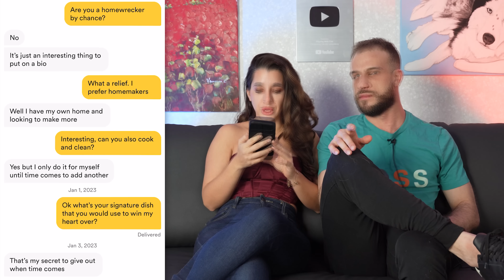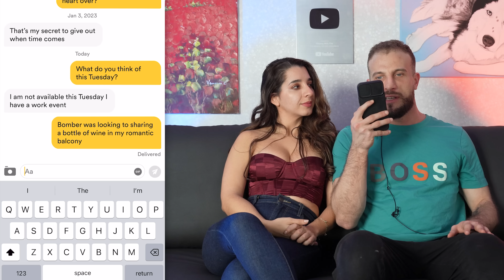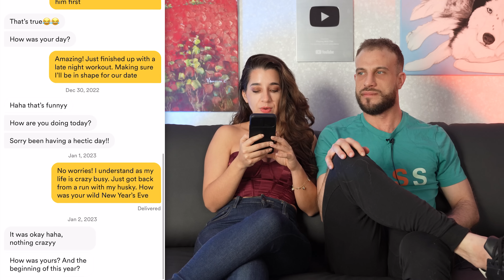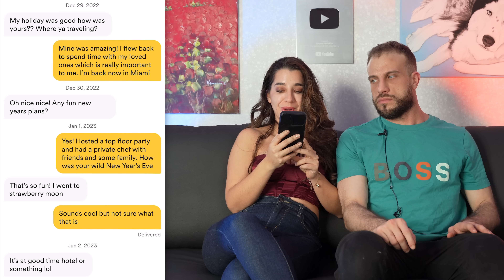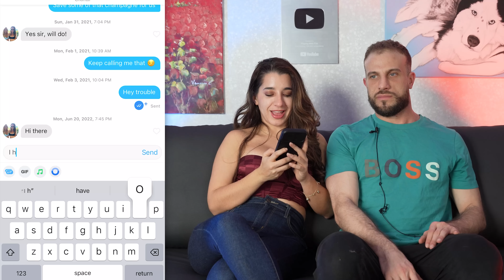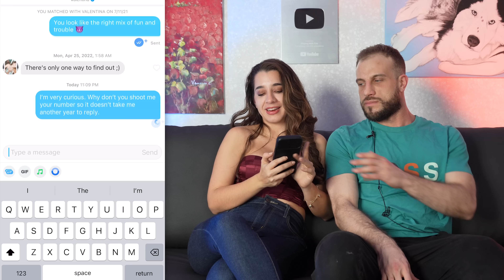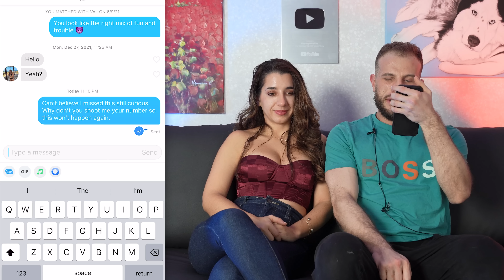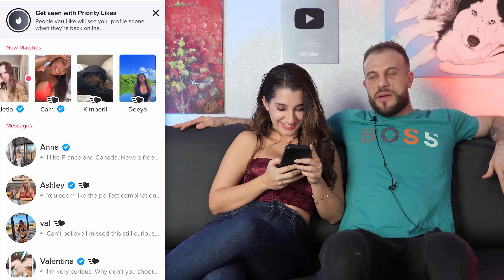What Happens When A Girl Tries Tinder As A Man?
We gave our dear Nati the power to text girls from a guy's dating profile and the results are hilarious.

0:00 - Intro
0:21 - Profile summary
0:45 - Nati takes over, the struggle begins
3:11 - Hi spicy cupcake??
4:04 - Alex roasts Nati loll
4:49 - Tinder takeover
5:48 - Nati comes to a brutal realization
7:04 - Nati stealing ideas
7:54 - Nati's last chance
8:10 - The Verdict !

📝 Take the Text Game Quiz and See How Your Texting Skills Stack Up

☑️ Alex is also available for one-on-one coaching.